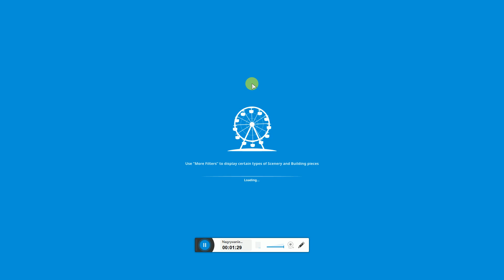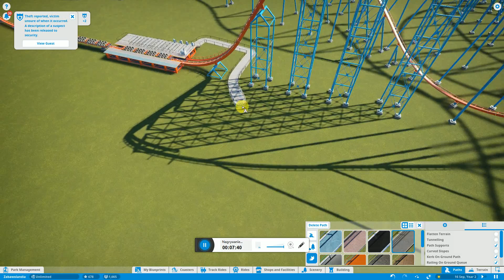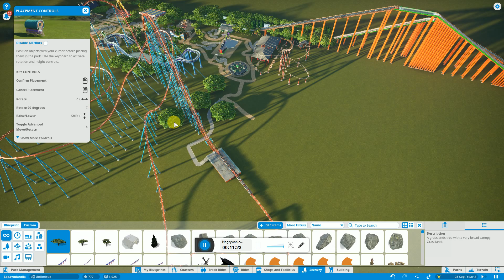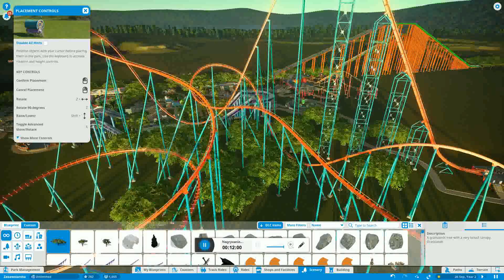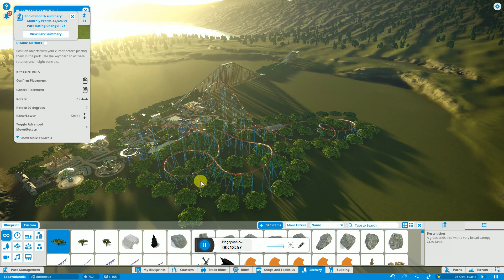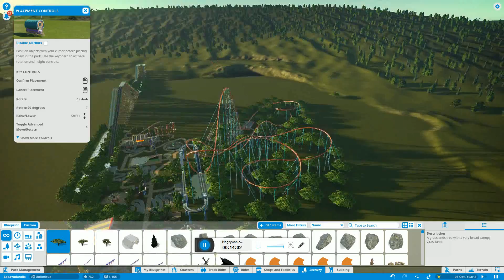Planet Coaster #3 "Park się rozrasta"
Siemanko!
Witam was w kolejnym odcinku z
 Planet Coaster'a. Seria się rozrasta.